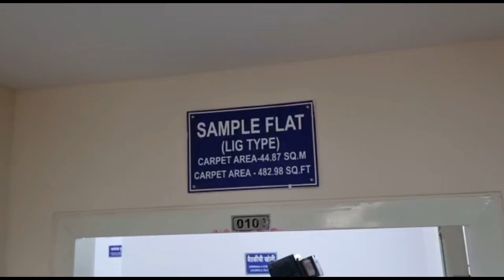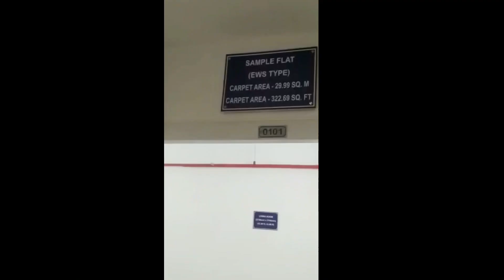MHADA projects to now offer swimming pool gym etc Amenities